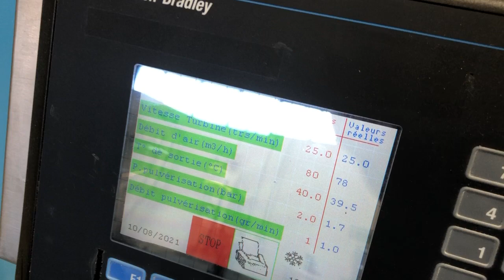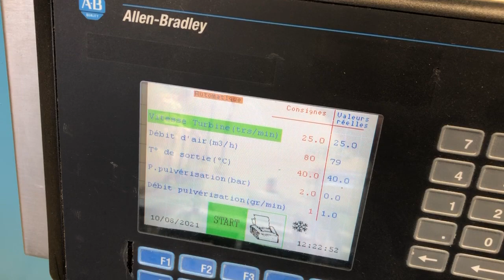Glatt GC 300 LabCoater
Test Run of Glatt Laboratory Coating Plant